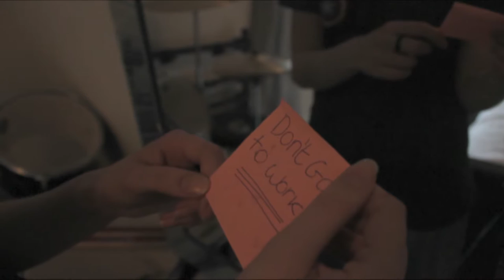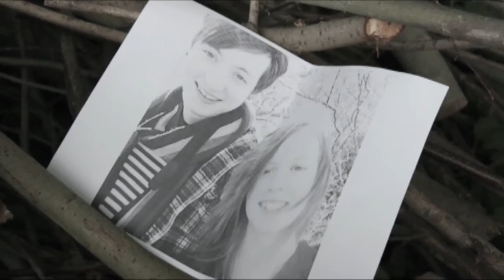Machinate | Beginning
A new home, and a new job. She's happier than ever. But what happens when someone else's jealousy tries to take this happiness away?
A short film created by Vick.
Featuring Anne Witter and Ellen Johnston.